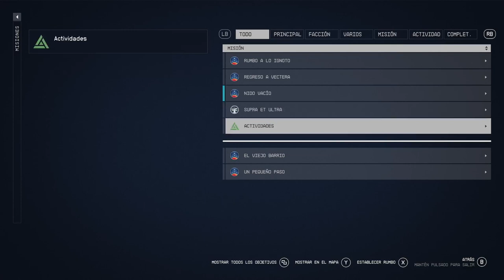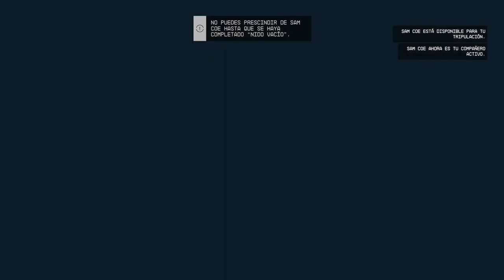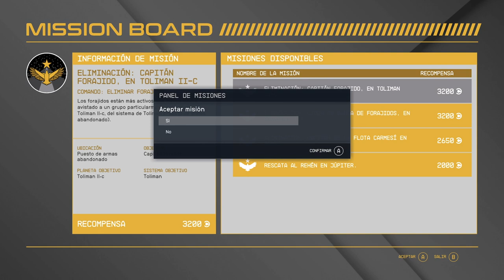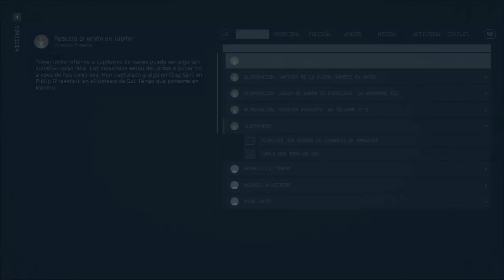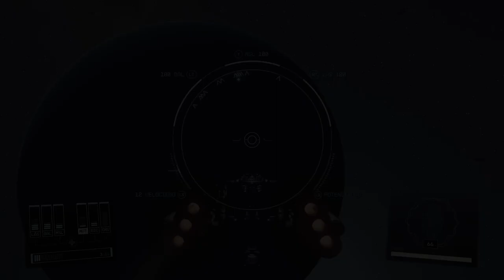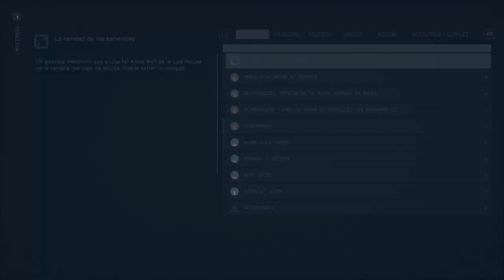2# DIRECTO :(Starfield) Continuamos con la historia (SOY HAN SOLO)